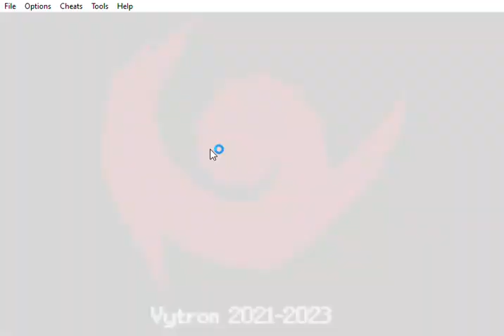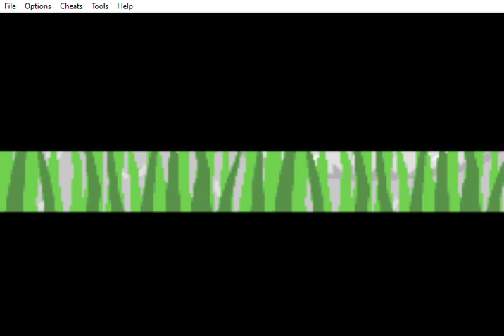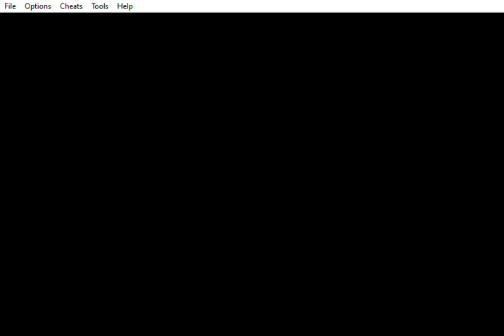Pokemon Saiph 2 Part 27 On the Move through the Mountain as we help our Friends to get to the Top!!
Read Description
Hey guys so First Happy Thanksgiving to You All! Next I want to thank the new subscriber that joined us thanks your awesome!!! This is the Season Finale of Pokemon Saiph 2!! We are nearing the End so I want to thank everyone that was up with this squeal of Pokemon Saiph!!
In today's video the whole gang is going after Shenow to stop his evil plans!!